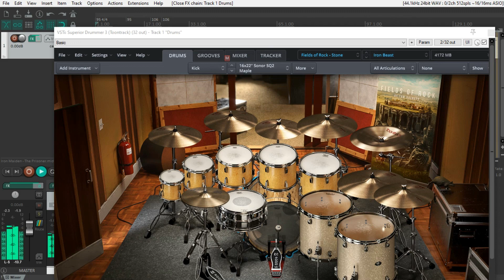Iron Maiden The Prisoner Drum Track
Iron Maiden The Prisoner Drum Track made with Superior Drummer 3.